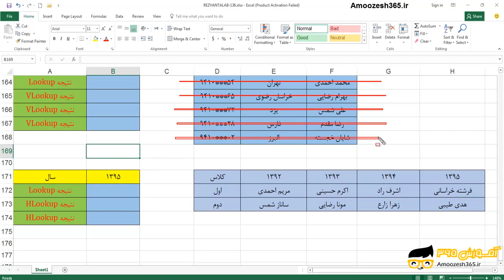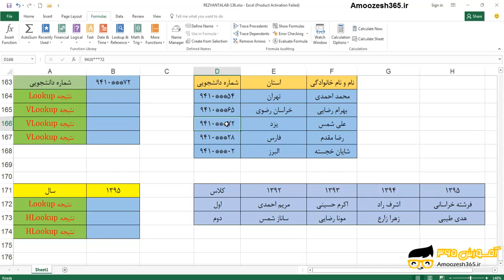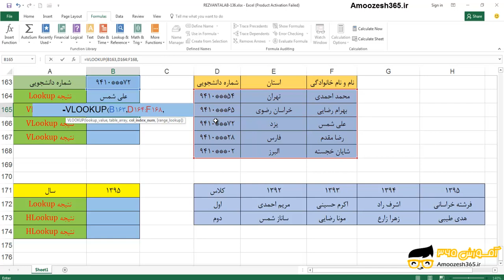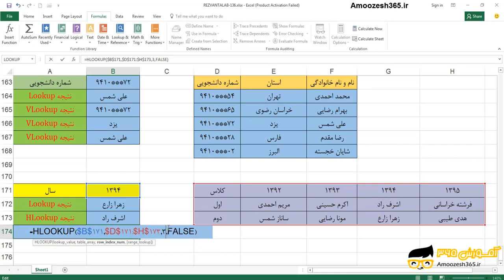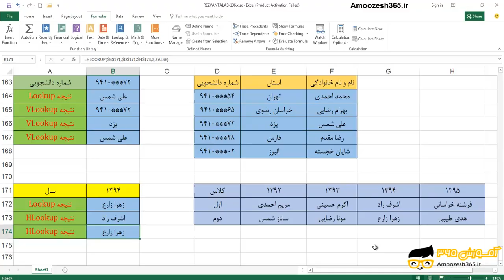تابع LOOKUP در اکسل 2016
تابع LOOKUP در اکسل 2016 از دوره آموزش توابع جستجو و ارجاع اکسل 2016